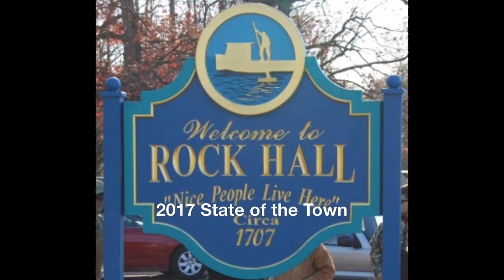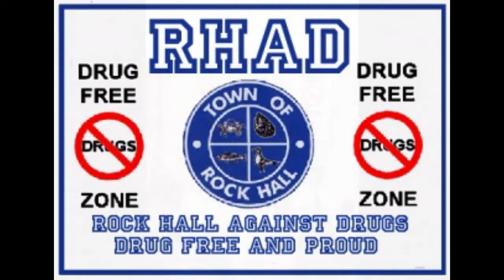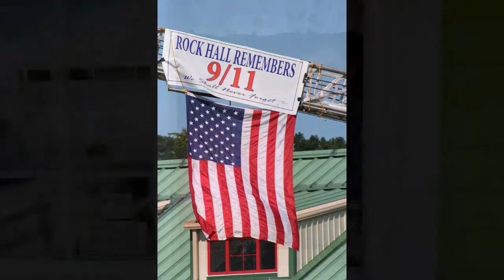2017 State of the Town